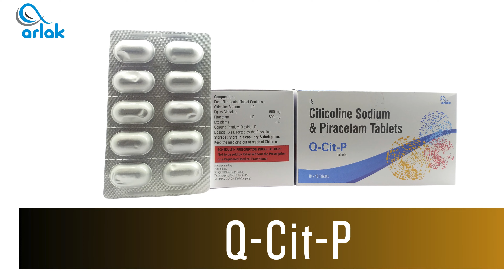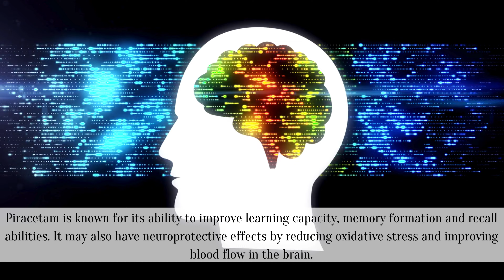Q-Cit-P | Citicoline 500mg + Piracetam 800mg | Arlak Biotech | PCD Pharma Company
Citicoline and piracetam are both medications that are commonly used to improve cognitive function and enhance memory.

Citicoline, also known as cytidine diphosphate-choline or CDP-choline, is a compound that is involved in the synthesis of phospholipids in cell membranes. It has been shown to have neuroprotective effects and can improve brain function. Citicoline is often used as a supplement to support memory, attention, focus, and overall cognitive performance. It may also be beneficial for individuals with conditions such as Alzheimer's disease, stroke traumatic brain injury, or age-related cognitive decline.

Piracetam is a nootropic agent that belongs to the racetam family of compounds. It works by increasing the activity neurotransmitters in the brain and enhancing oxygen utilization and glucose metabolism in neurons. Piracetam is known for its ability to improve learning capacity, memory formation and recall abilities. It may also have neuroprotective effects by reducing oxidative stress and improving blood flow in the brain.